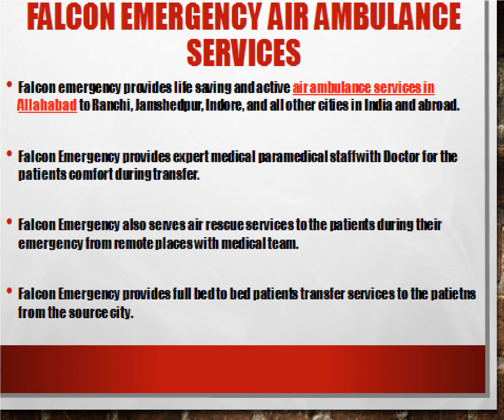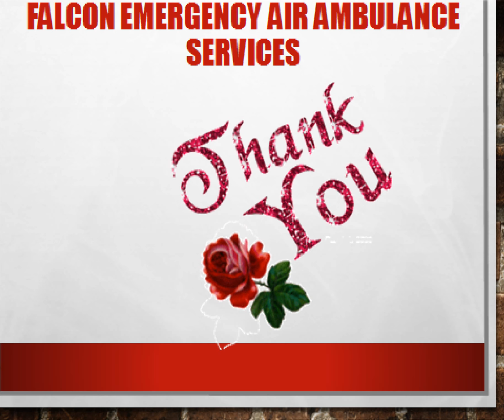Get Air Ambulance Services in Allahabad and Dibrugarh by Falcon Emergency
Falcon Emergency serves and perfect way to transfer emergency patients by air ambulance services in Allahabad, Dibrugarh and all other cities in India and globally. Falcon Emergency serves bed to bed services with a doctor and paramedical team.